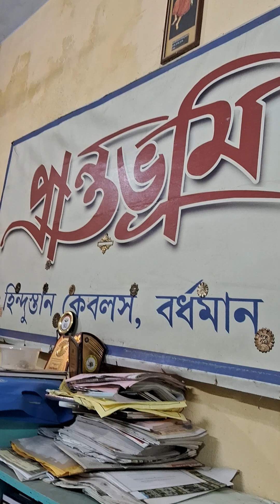স্বর্ণাভর দরদী কণ্ঠে - সেই গান